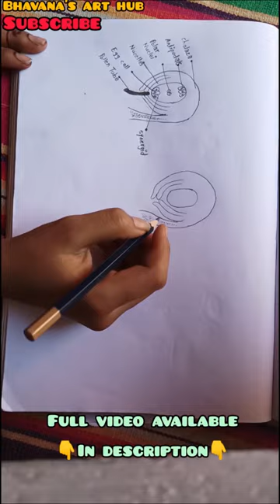12th class biology 1 chapter diagram of entry of pollen grain into the ovule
12th class biology 1 chapter diagram of entry of pollen grain into the ovule